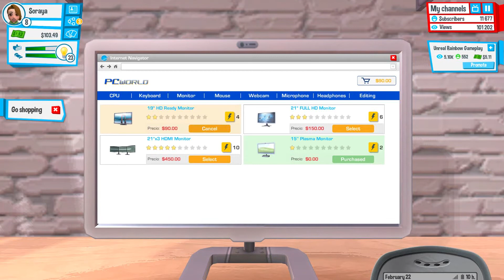YouTubers Life | Part 7